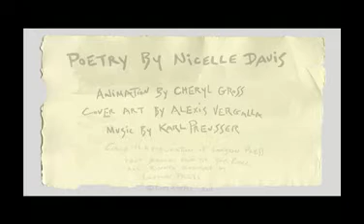Circe.mp4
This is a collaboration of the book Circe. Credits: Cheryl Gross, animator/illustrator, Nicelle Davis, writer/poet, Karl Preusser, sound/music, and Alexis Vergalla, cover art, publisher Lowbrow Press.